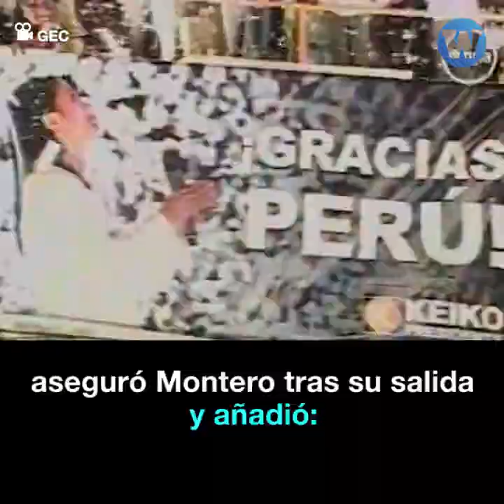Memorex sobre el grupo El Comercio: "Nos despidieron por no apoyar a Fujimori"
"Nos despidieron por no apoyar a Fujimori". Este es un memorex sobre el grupo El Comercio.